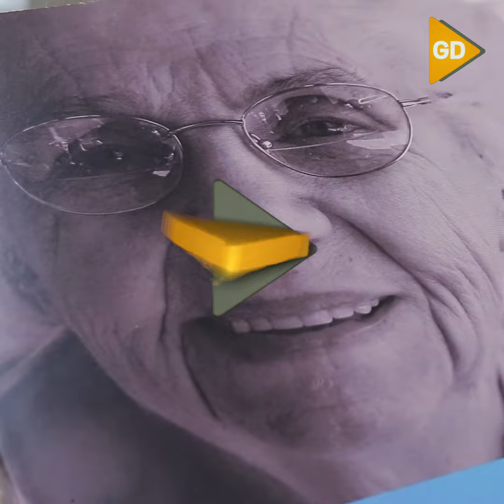Diputación elabora una guía para detectar la violencia de género en mujeres mayores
La iniciativa de la institución provincial ofrece pautas y directrices para identificar estas situaciones y está dirigida a profesionales del servicio de ayuda a domicilio.